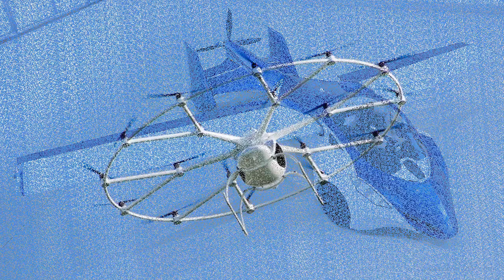Đã đến lúc sở hữu một chiếc ô tô bay khỏi lo kẹt xe nữa!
Chiếc ô tô bay do hãng Lilium Aviation thực hiện vừa trải qua chuyến bay thử nghiệm rất thành công và công ty này đang tham vọng thực hiện dịch vụ taxi bay có 5 chỗ ngồi.